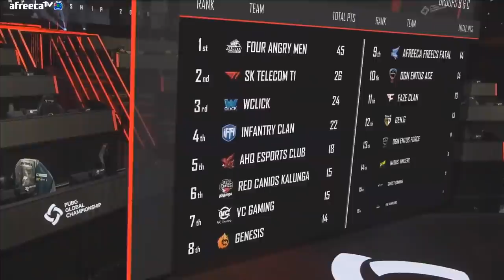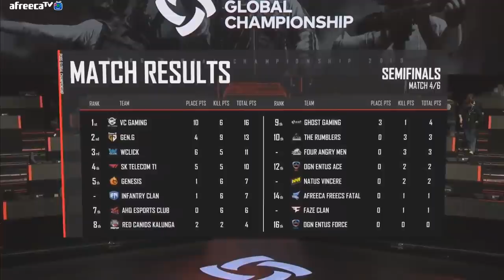그랜드 파이널 진출 했습니다! PGC DAY2 하이라이트! PUBG GLOBAL CHAMPIONSHIP - 피오(pio) (배틀그라운드)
펍지 글로벌 챔피언십 세미파이널  DAY2 입니다

▶방송국